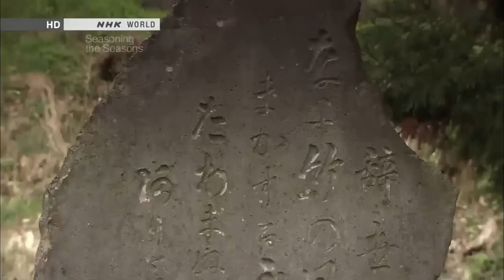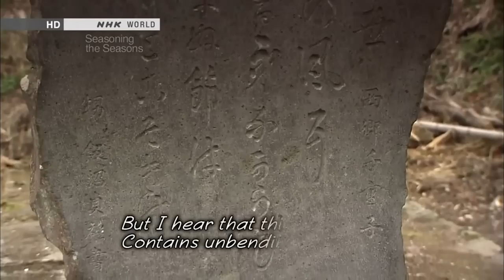2/2 Aizu: Land of the Last Samurai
Seasoning the Seasons (NHK World)
Aizu is roughly 300 kilometers north of Tokyo. It is a region west of Fukushima Prefecture. Around 150 years ago, Aizu was defeated in a civil war, beginning a road of hardship. The skills to survive a tough environment and to care for others thrive in Aizu. From parents to children, from predecessors to successors, the pride of Aizu is passed down. Fondness for lords long-gone still remains in people's hearts. This is a story of Aizu, where the spirit of samurai from ages ago still lives on.